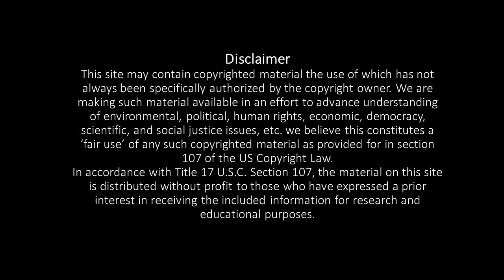Yoga asanas to get pregnant..|pranava yoga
Now a days pcod,pcos,hormonal imbalance,infertility is more common because of lifestyle changes and lack of physical activity so ,here we are present some of traditional yoga and effective asanas which helps to get pregnant and also strengthening uterus without side effect and stress.practice regularly to get result quickly.like,share,comment if you have any doubts and also subscribe our channel to show your support.THANK YOU...!

Thenmozhichandrasekar
[Yoga teacher]

Pranava yoga programs:
*Hatha yoga
*Poweryoga
*Pranava meditation
*Mudra pranayamam for mind&body
*Pranayamam
*Personal care
*personal consultants